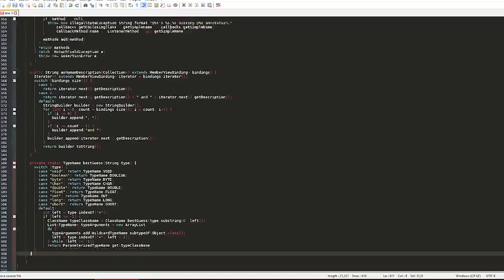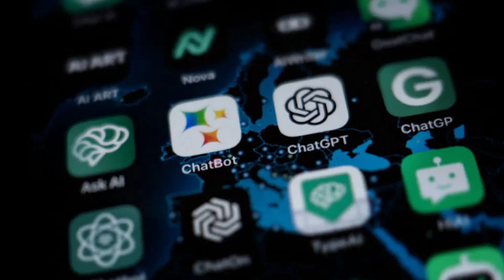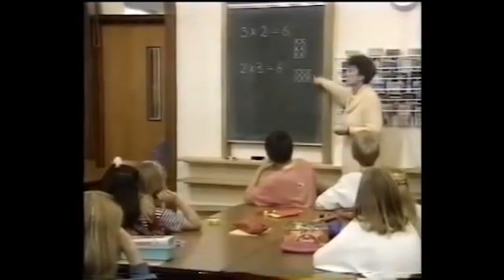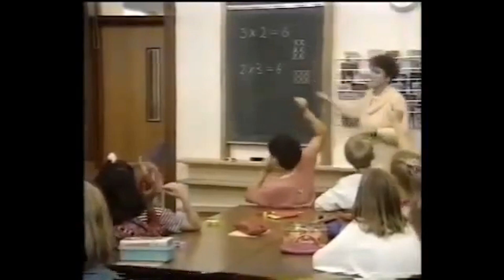கணக்கு போட உருவாக்கப்பட்ட Computer எப்படி AI ஆக மாறியது? | How Computer became AI ?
How Computer Became AI | Types of AI | Weak AI | Narrow AI | Strong AI | What is AI in Tamil |